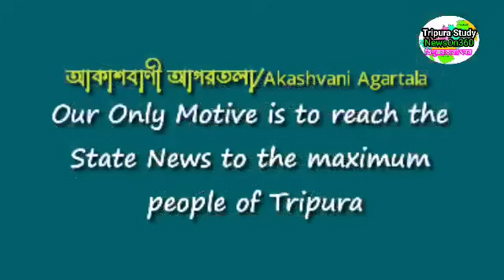আগরতলা থেকে আজকের সন্ধ্যার সংবাদ🔥🔥, 15 July Today agartala Evening News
see TCS Mains Gk Papers Mark Distribution
See TRLM Notification 250 Post  video
TCS2020 Syllabus  FUll Explain  Video
Previous job notification Video
SEE TCS and TPS JOB 2019 WITH SYLLABUS

ThankYou♥️